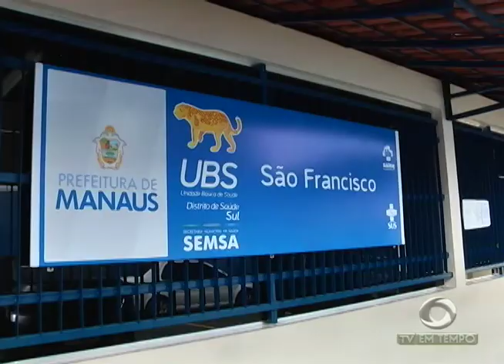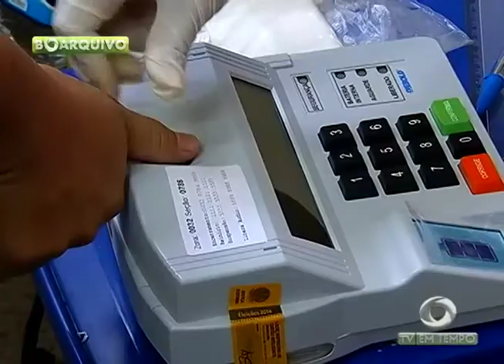BOLETIM EM TEMPO - NOITE (05.05.2017)